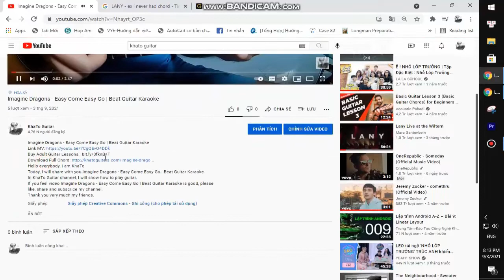Fontaines D C - Jackie Down The Line | Karaoke Instrumental